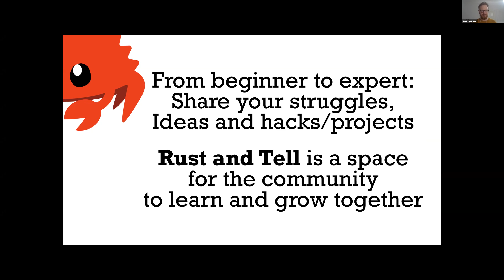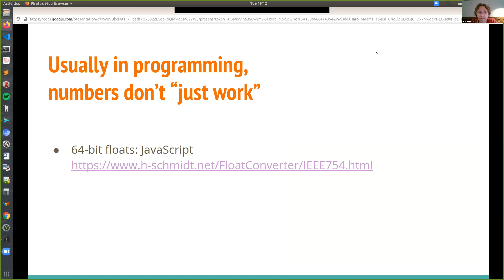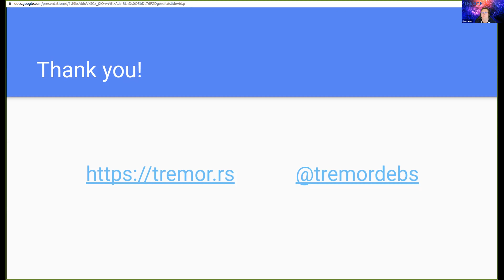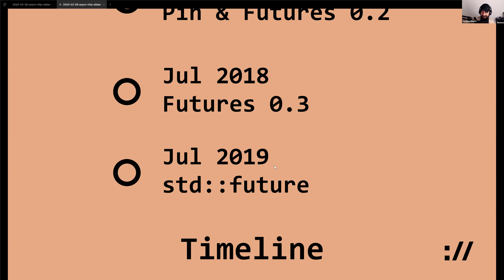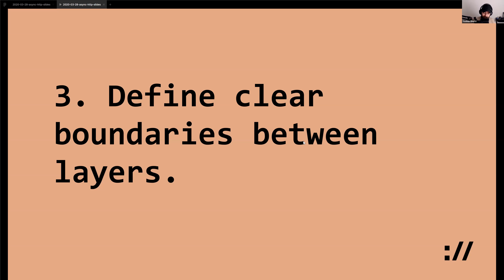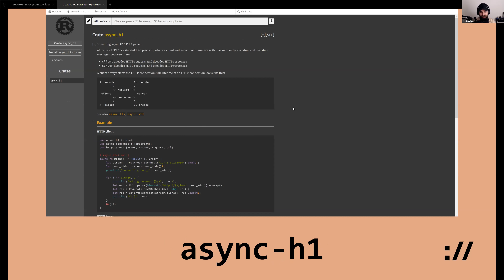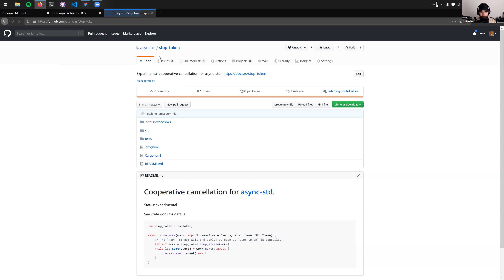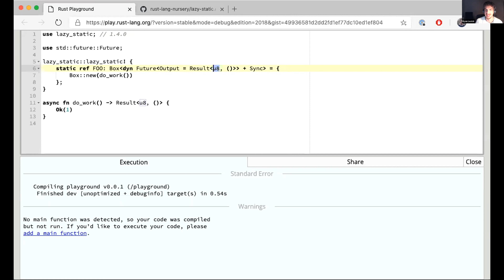Rust and Tell Berlin - March 2020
Rust & Tell Berlin, the monthly event to share ideas, and learn about new things in and about Rust, went fully online for the first time.

Talks:

#1: 00:09:25 - Integers in the Small, Big, and Macro by Bram Geron

#2: 00:32:12 - Tremor - A Rust Project from Wayfair by Heinz Gies

#3: 01:03:39 - Async HTTP by Yosh Wuyts